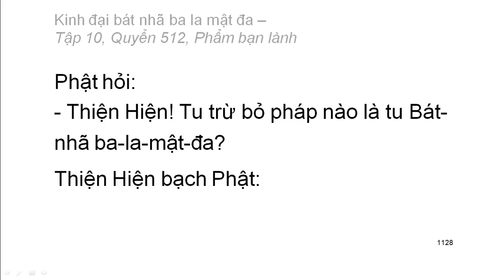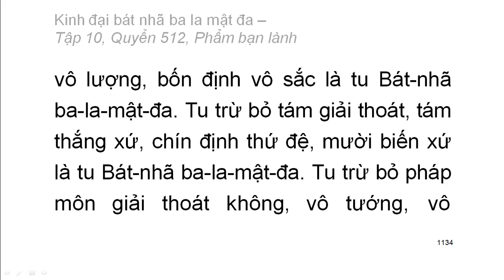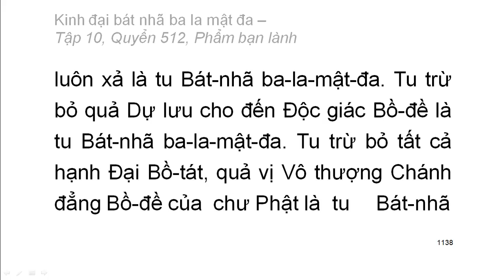Quyển .../600: Kinh đại bát nhã ba la mật đa (tiếp)